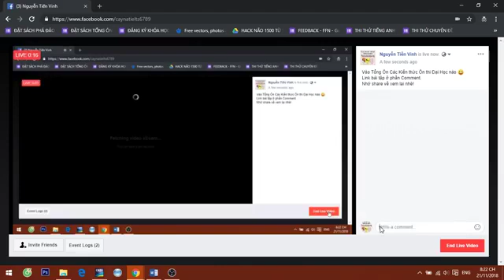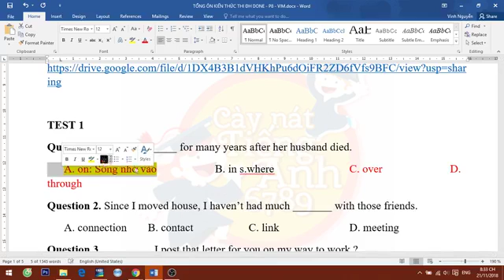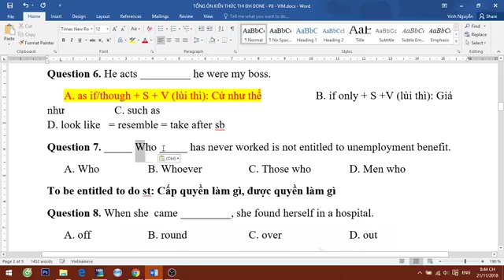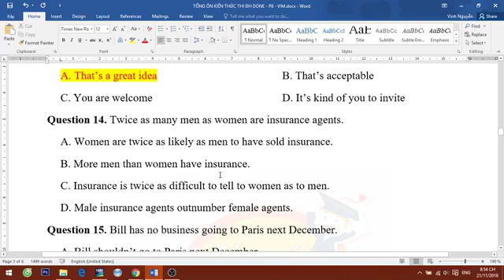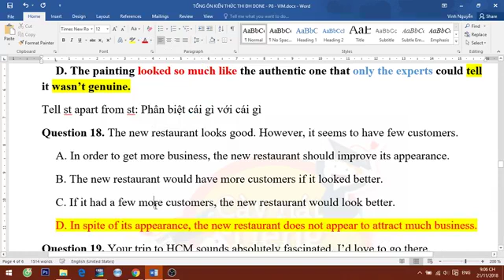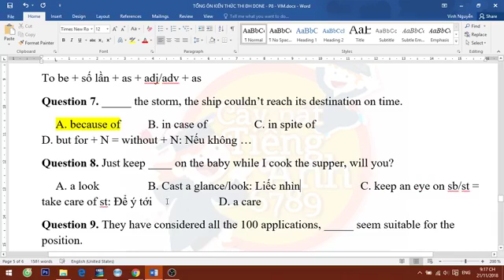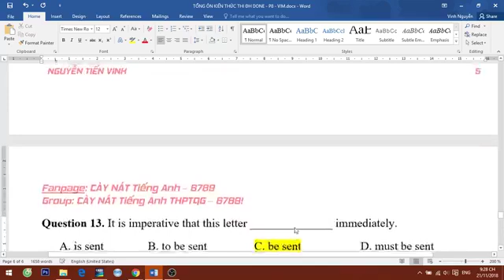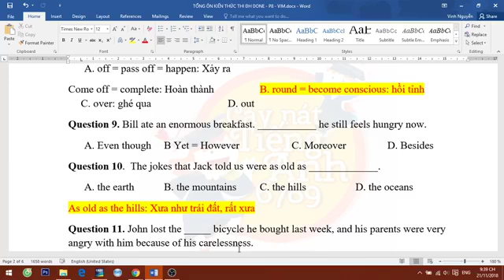TỔNG ÔN KIẾN THỨC 2019 - PHẦN 8 - VIM